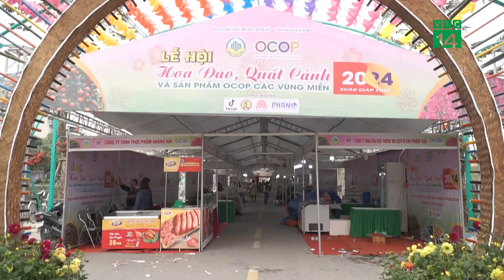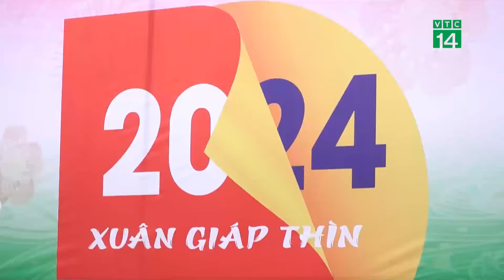Hà Nội tổ chức lễ hội đào, quất và các sản phẩm OCOP trong 7 ngày | VTC14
VTC14 | HÀ NỘI TỔ CHỨC LỄ HỘI ĐÀO, QUẤT VÀ CÁC SẢN PHẨM OCOP TRONG 7 NGÀY
Ngày hôm nay 26/1/2023 Lễ hội hoa đào, quất cảnh và sản phẩm OCOP các vùng miền Xuân Giáp Thìn 2024 sẽ chính thức được khai mạc và diễn ra trong vòng 7 ngày tại không gian văn hóa sáng tạo Tây Hồ, quận Tây Hồ, thành phố Hà Nội. Với hàng nghìn quất và đào cảnh được trưng bầy cùng với các mặt hàng OCOP và các sự kiện văn hóa, văn nghệ, Lễ hội sẽ là điểm đến vui chơi để người dân Hà Nội cùng du khách thập phương tham gia trong  dịp cuối tuần này.